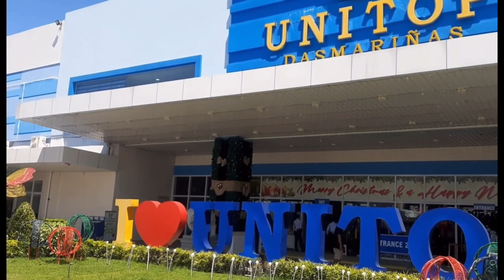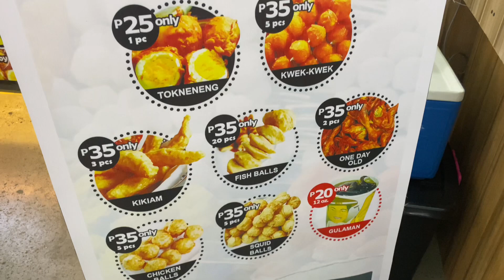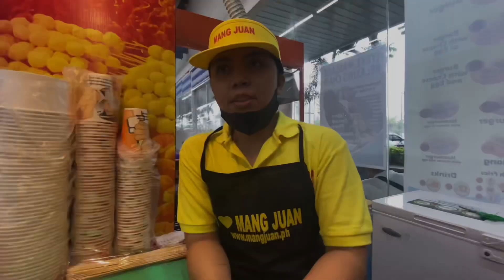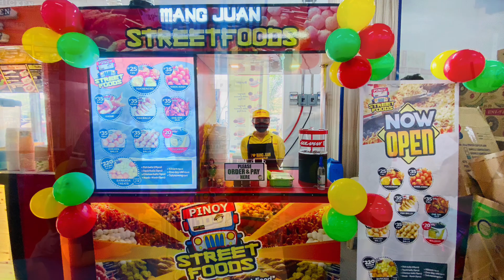PINOY MANG JUAN STREET FOODS - UNITOP DASMA 🥳